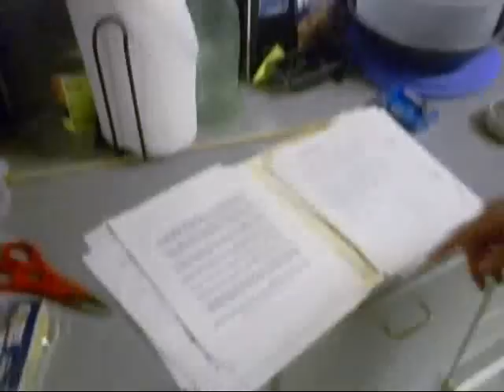The F word rant ADULTS only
Strong language